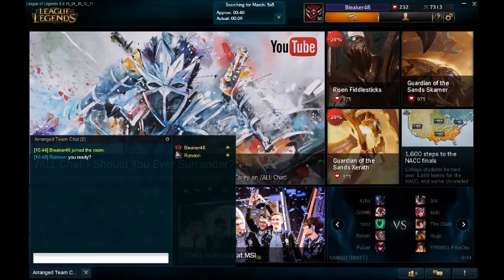Bleaker Plays League of Legends ARAM Part 1(Jukes)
here we have me caustically playing some league of legends Aram as an ash in the first of a two part episode